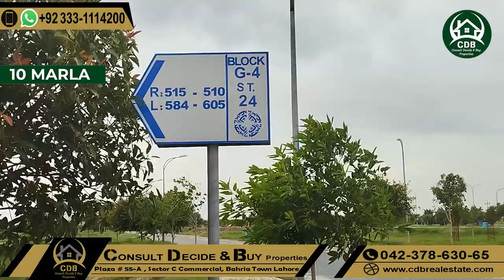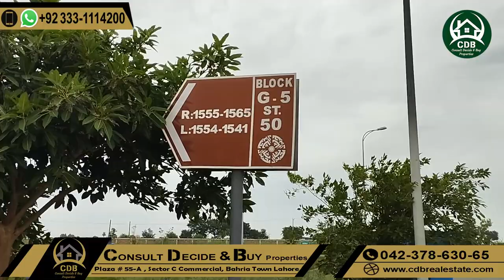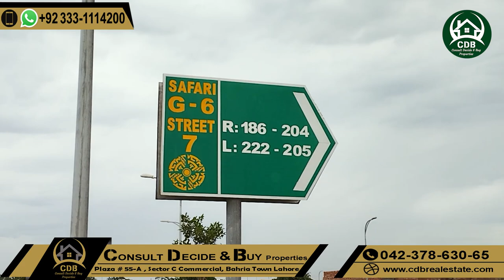Bahria Orchard Lahore | Inventory Update | Best Location Plots | Latest 14 August 2022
↪ BEMC
↪ Lake City
↪ Al-Kabir Town
↪ Alnoor Orchard
↪ New Lahore City
↪ Zaitoon City